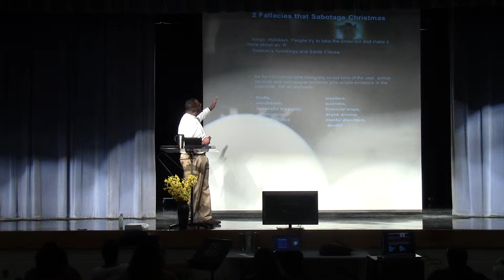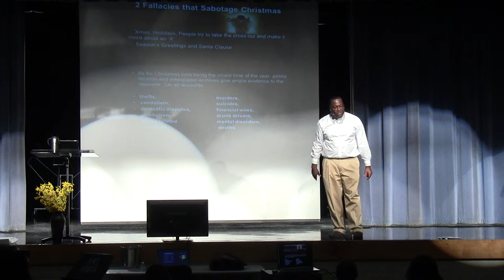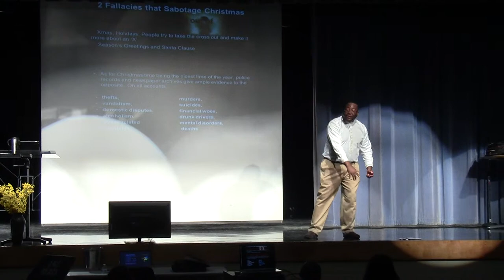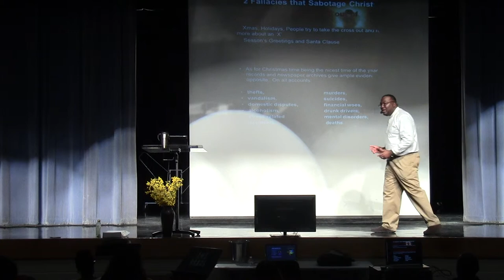7 Steps for Deliverance Pt2 _Dec 14